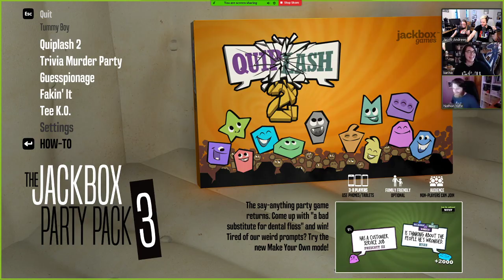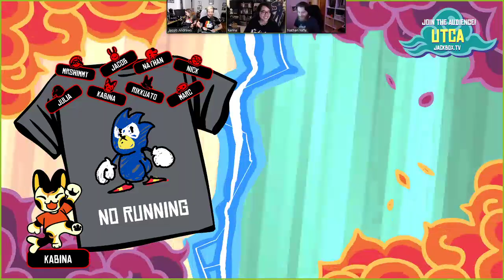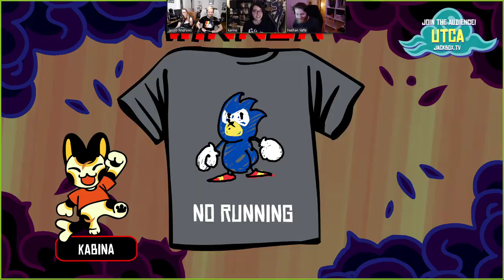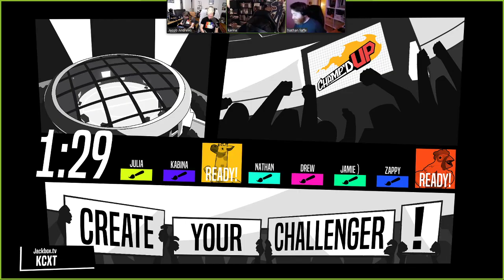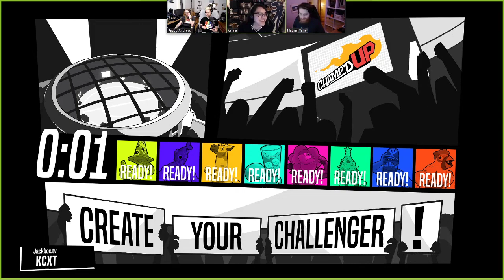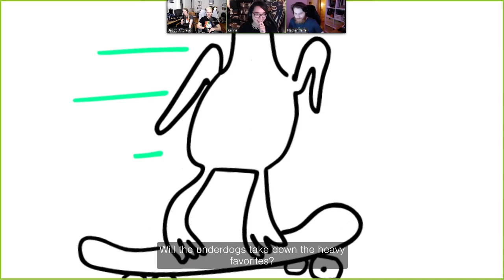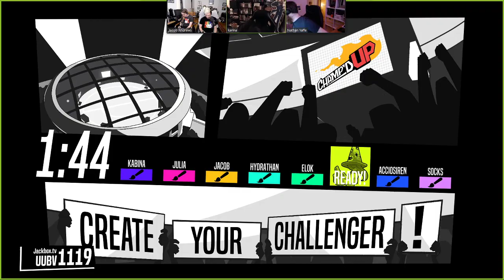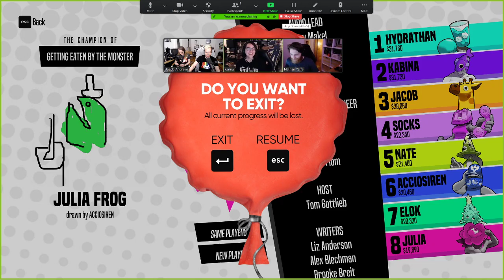Big Gamers Only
VOD of Drawfee's 4/5/2021 Jackbox Twitch stream.